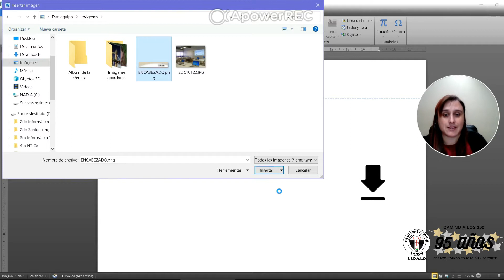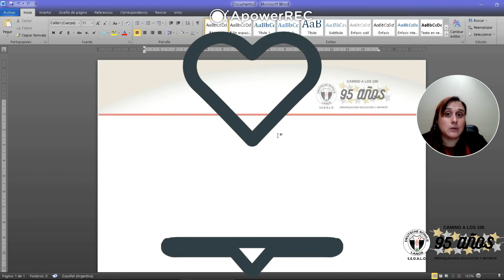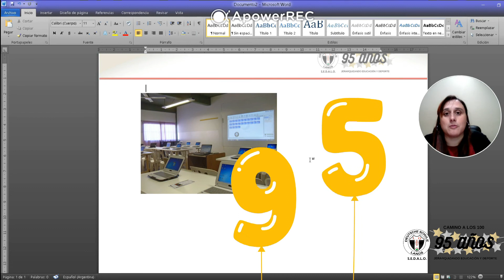Insertamos encabezado 95 años Sedalo 4to